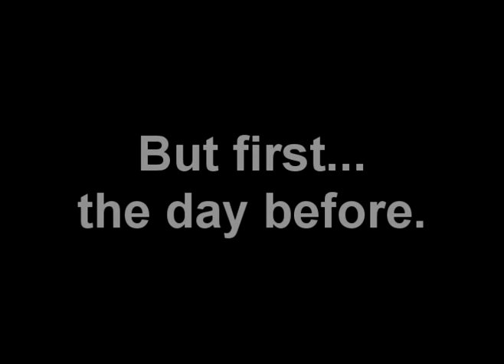The Fox Den - S3 Ep2 'WE Ride' Team Ripstik, Harley Jones, Ali Kermani & AXIS Casterboarding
Tim Fox, Rob Cruz, Harley Jones, Ali Kermani, and more.  Need we say more.  Keep Ridin'